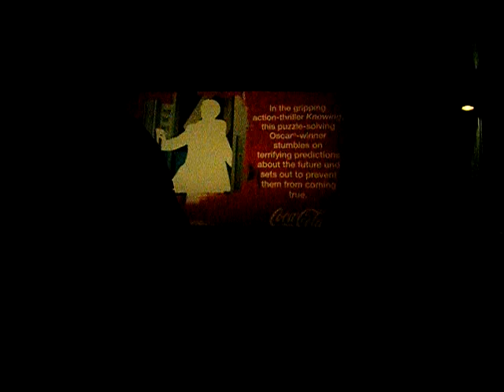Boring Theater much?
Haha. Camera. Haha !